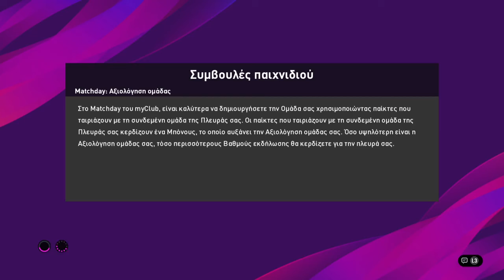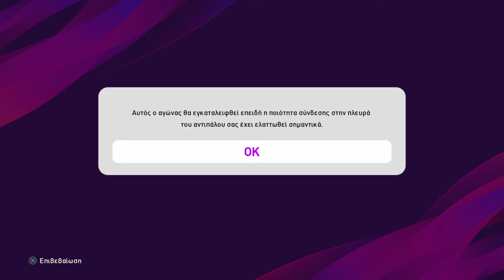NAPOLI VS Φαε σκατα 0 - 3 ANTONIOERCOLE24 VS skatanafas6464